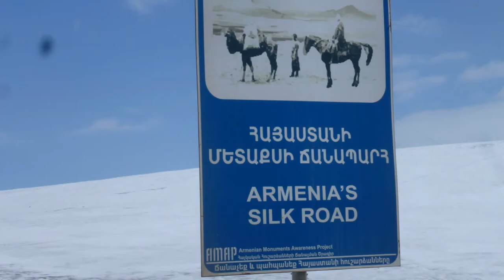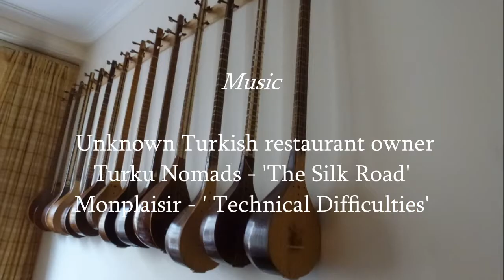HITCHHIKE ADVENTURE THROUGH TURKEY GEORGIA ARMENIA TO IRAN | Story 19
Hitchhiking through Turkey, Iran and Georgia - I am amazed by the incredible hospitality the people give, random people that invite me for staying over the night, wild-camping in abandoned buildings, waiting for more than 10 hours to cross the border from Armenia to Iran.